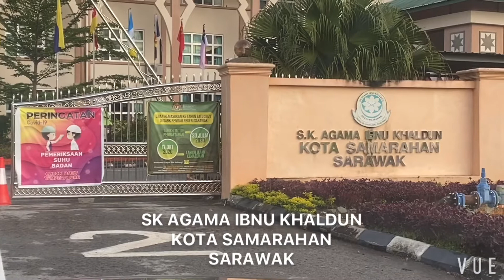BacktoSchool After 5 Months Break Ends| Kembali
Lagu di dalam Video Ini
Tajuk: Ke Sekolah

Ting, ting, ting, Berbunyi pukul enam
Hari mula terang
Ku bangun terus siap sedia,akan ke sekolah

Ku pakai baju yang bersih, kemas sekali
Berjalan berkawan-kawan, riangnya hati

Ku minta izin ayah dan ibu, pergi ke sekolah
Ingin menjadi orang berguna, membela bangsa

Lagu-lagu KBSR dicipta untuk digunapakai di sekolah rendah dalam matapelajaran Pendidikan Muzik. Lagu-lagu ini berentak agak tradisional seperti masri, zapin, joget dan lain-lain. Isi kandungan lirik yang mengajak murid-murid membuat kebaikan. Susunan liriknya amat ringkas dan senang untuk diingati.